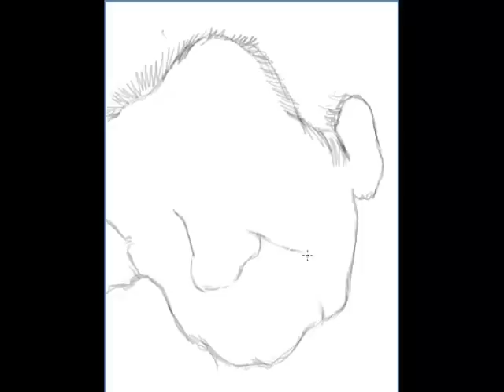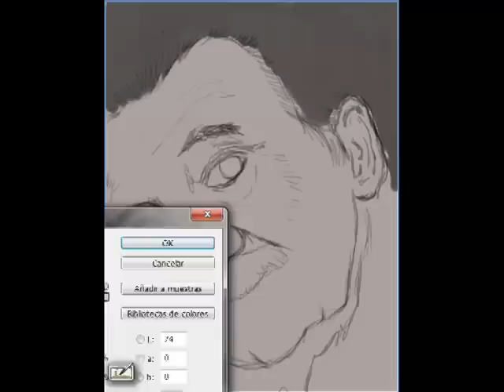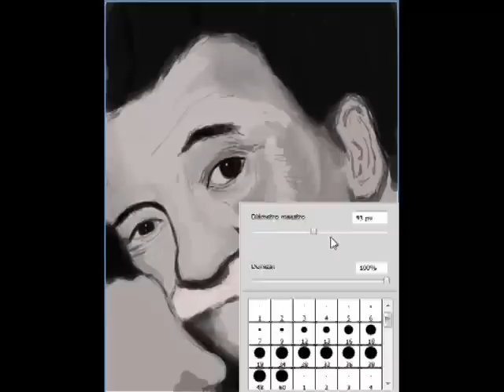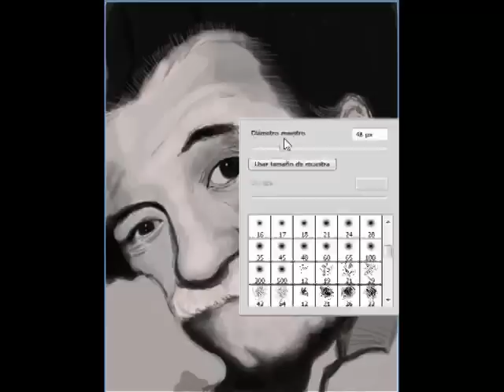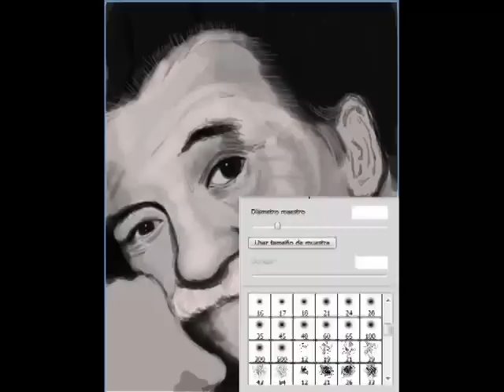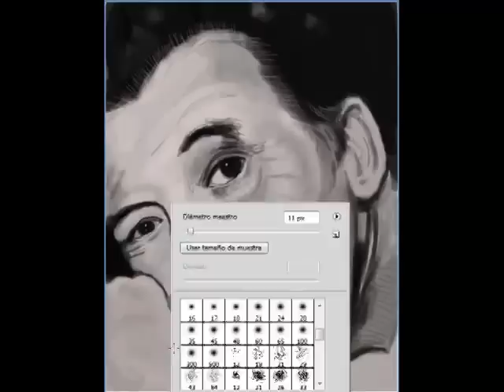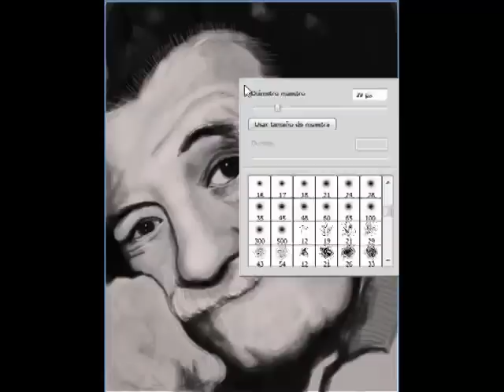speed painting by yoko Art - Mario Benedetti